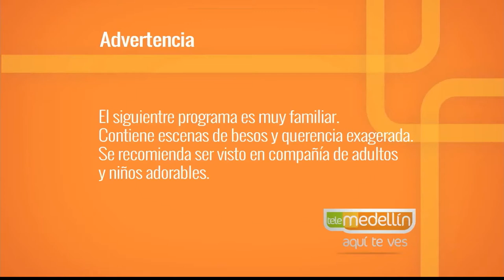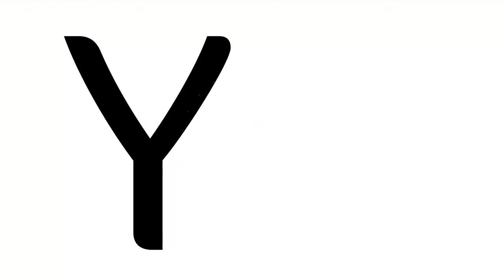La ciudad que piensa en los niños [Paso a Paso TV] Telemedellín